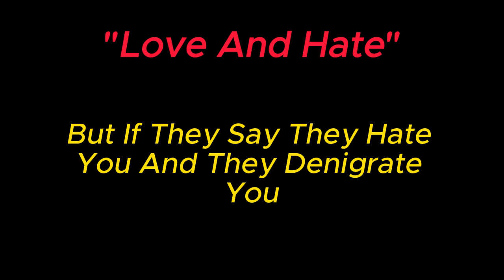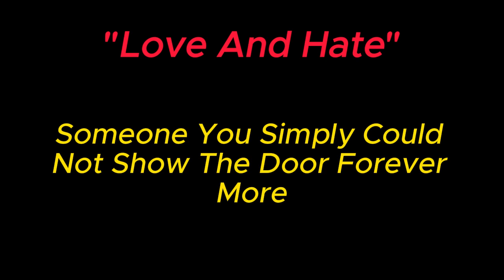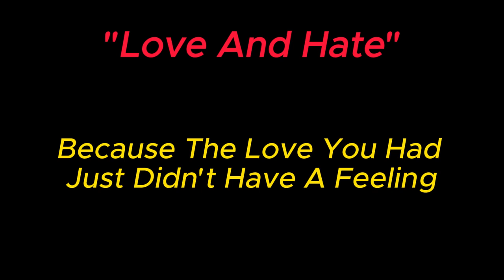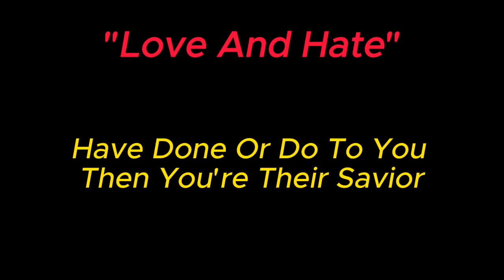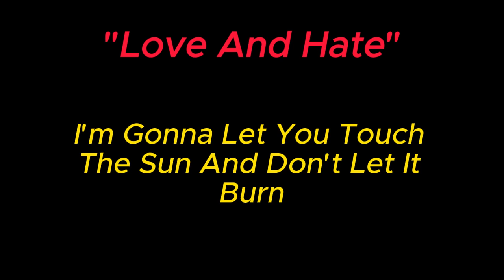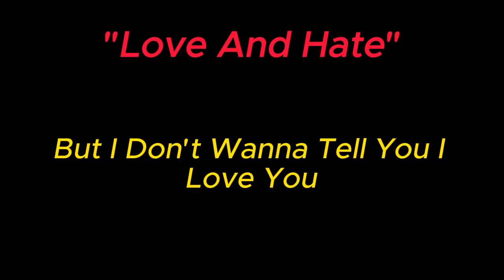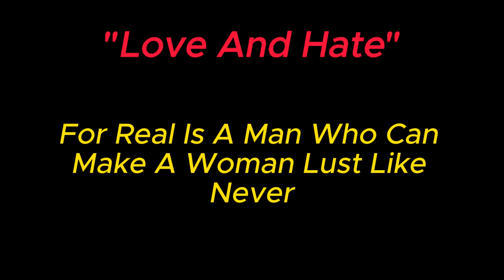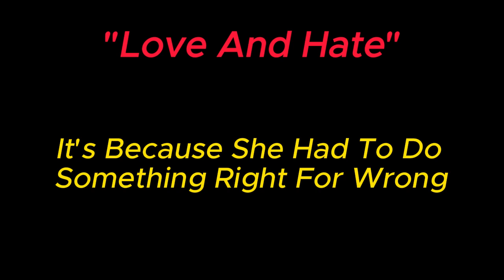“Love And Hate” Poem with captions 05/11/2024 - Ricardo Roman